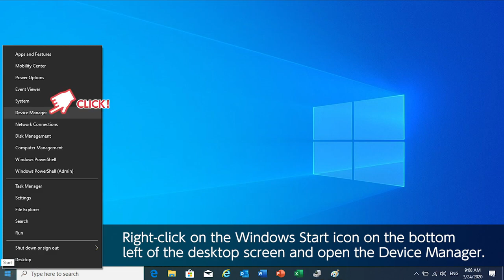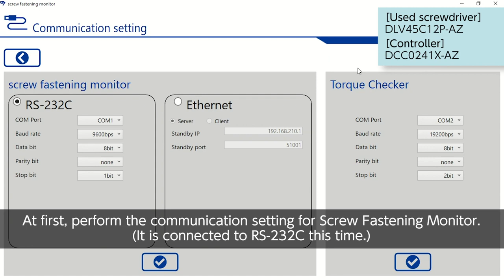NITTO KOHKI Screw Fastening Monitor DTM10 DTM45 Setup preparation 1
NITTO KOHKI Screw Fastening Monitor DTM10 DTM45    Setup preparation 1 JAPANES BRAND